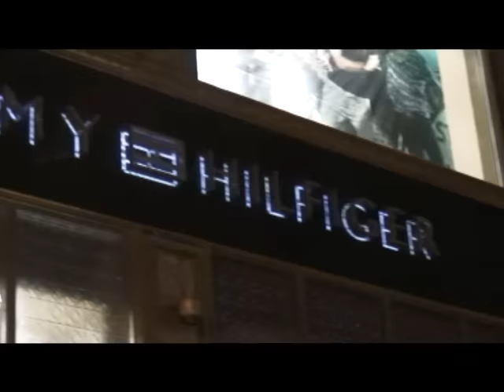Fashion street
An old dream has become true in Deák Ferenc street. The fashion street has been constructed after the example of the Regent Street of London and of Via Montenapoleone of Milano, which will make Budapest the capital of Central Europe again in the future according to the investor's plan. The mission of the Fashion Street is to ensure that the City Centre glistens again as in the first decades of the last century, and that Budapest is mentioned together again with Paris and London in the world of fashion. The operator intends to arrange high-standard events in the street in order to contribute to the glamour and popularity of the City Centre.

Budapest may be soon called the capital of the Central European region again: the great international brands are coming, the majority of which open their band representations mainly on the Fashion Street. Great fashion companies reaching only Prague till now come to Hungary to make a benefit from the Fashion Street, so they can get close to Hungarian buyers, foreigners living here and tourists longing for world brands. At the same time the Fashion Street offers home also for fashion companies having already appeared in Hungary, which opened their flagship shops, their leading brand shops here. World brands in the heart of the capital, in Deák Ferenc street, this is the Fashion Street. After renovating the imposing buildings situated on the uneven side of Deák Ferenc street neighboured by Deák Ferenc square and Bécsi street the street offers the enjoyment of purchase again.

The shops are formed on the ground and second levels of the renovated buildings in the fashion street. World brands and fashion big guns such as Tommy Hilfiger, Boss, Mexx, byblos, roccobarocco, Lacoste, Sisley, Benetton, S. Oliver, Puma, Karl Lagerfeld, Polo Ralph Lauren, Just Cavalli, Giancarlo Ferre Zengarini and Lloyd shoes are present on a total area of 12,000 square metres, and Vapiano Restuarant as well as Long Bar can be found also here. As the list shows premiums brands of top and medium-top category have appeared and will appear in the street.
The shops of Fashion Street have one owner, and due to this the level of the offer may be the most important aspect in the selection of the renters.